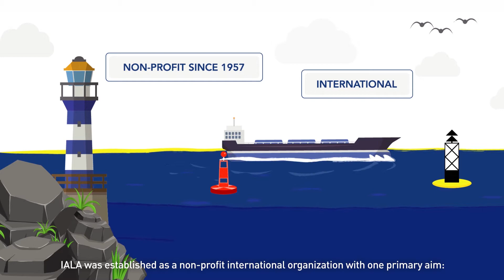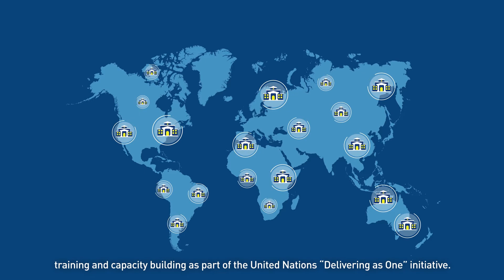Qu'est-ce que l'AISM ? | Motion Design | Your-Comics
L’Association internationale de signalisation maritime (AISM), souvent plus connue sous son sigle anglais IALA (International Association of Marine Aids to Navigation and Lighthouse Authorities), est une association internationale sans but lucratif créée en 1957 par une vingtaine de pays, dont la France, pour homogénéiser et améliorer la qualité du balisage et répondre aux attentes des usagers de ces aides à la navigation.

Nos équipes chez Your Comics ont pris en charge le projet de l’écriture du scénario à la conception de la vidéo.

🏆 Your Comics est une agence de communication spécialisée dans la vulgarisation de l’information complexe. Grâce au storytelling visuel et à un univers graphique original, nous rendons votre message plus visible, ludique et impactant.

🎬 PRÉSENTATION DE LA MISSION RÉALISÉE POUR IALA :

Problématique : Présenter de manière ludique l'association

Objectif : Créer une vidéo de présentation qui résume en moins de 2 minutes les missions de cette association

Mission : Prendre en main le projet de la création du script au rendu de la vidéo dans 3 langues : FR, ENG, ESP

Résultats : La vidéo est présentée sur la page d’accueil du site de l'organisation

✅ VOUS AVEZ DES PROBLÉMATIQUES DE COMMUNICATION ?